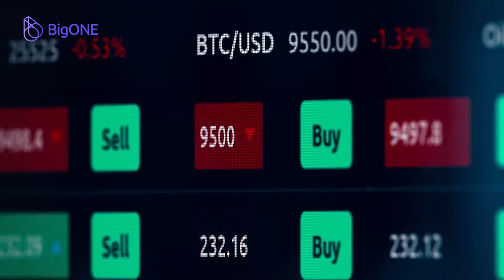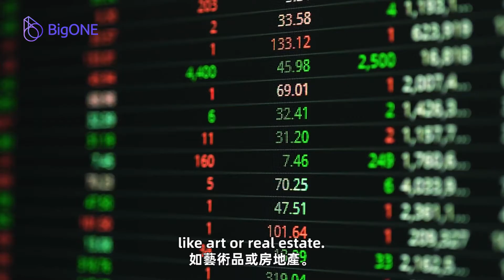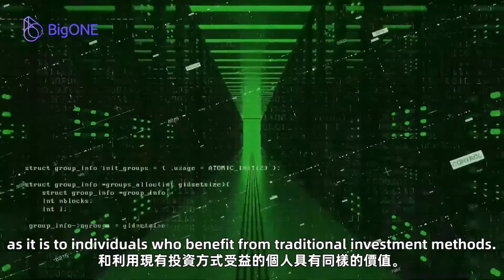What Is Tokenization in Blockchain?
Hello, and welcome to the BigONE class!
Blockchain's potential extends beyond serving as a database or a platform for cryptocurrency transactions.
There have been numerous attempts since 2016 to move real-world assets onto the blockchain,and asset tokenization can help achieve this goal.
So, what exactly is blockchain-based asset tokenization?
Let's explore the topic in this video.
BigONE Exchange, More Than Just Asset Security!